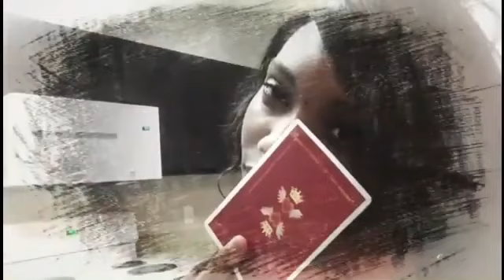SCORPION : "LE MASQUE EST ENFIN TOMBE" 29-31 JANVIER 2020.